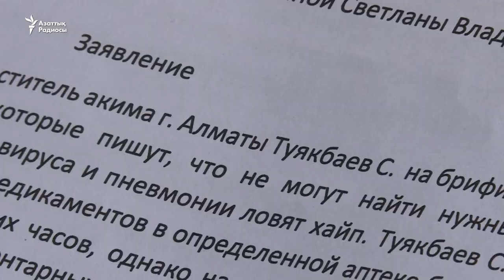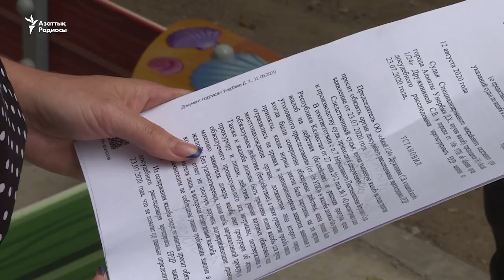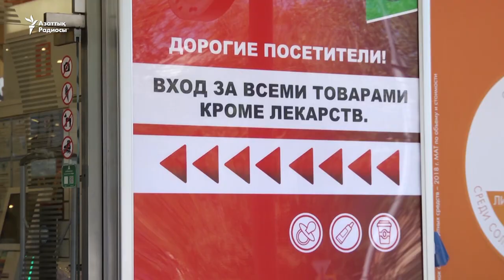Белсенді "жалған сөйлеген" әкім орынбасарының үстінен іс қозғата алмай жүр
"Ақсай 1/24" қоғамдық бірлестігінің төрағасы, азаматтық белсенді Светлана Дружинина Алматы әкімінің орынбасары Сапарбек Тұяқбаевтың үстінен "көрінеу жалған ақпарат таратты" деп шағым түсірген.